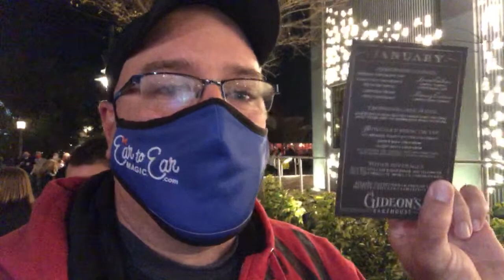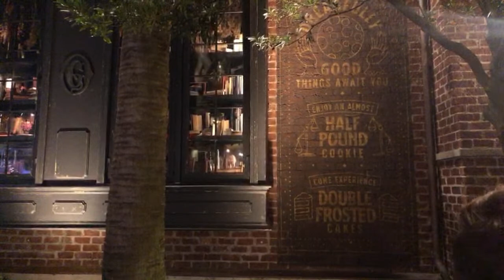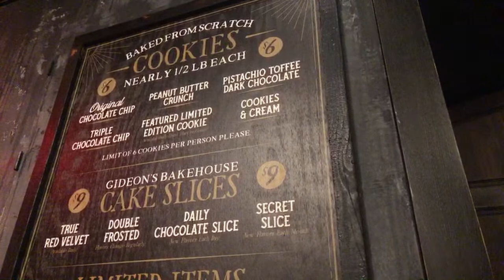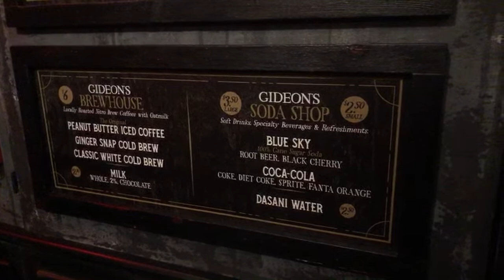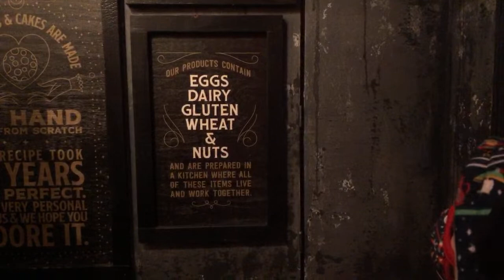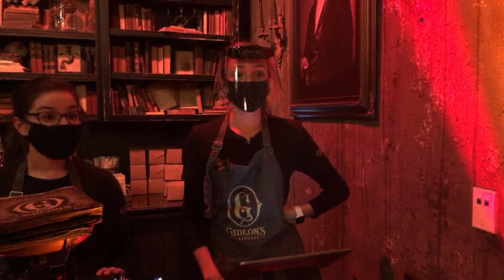Getting Our Gideon’s Bakehouse Cookies!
And please share our channel and videos with your friends and family who would enjoy joining us on our adventures!

Want some expert Walt Disney World, Universal Studios Orlando, or Cruise vacation planning at no cost to you?  We are at the Disney World and Universal Studios Parks and Resorts almost daily and can help you customize a vacation that fits your family.  We are travel agents with Travelmation, an Authorized Disney Vacation Planner.

Want to become part of our Magic Crew and get inside exclusives and giveaways?

We would love to hear from you through some Ear To Ear Magic Mail!  You can send us things at the following address:
14422 Shoreside Way, Suite 110, PMB 140